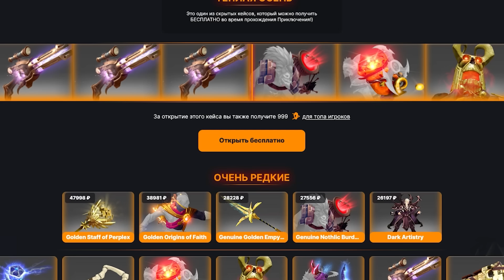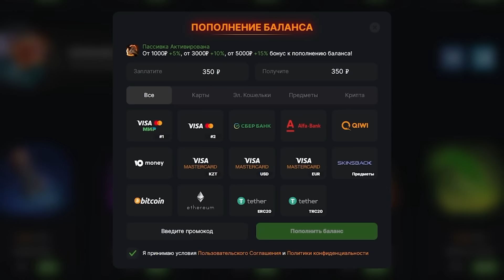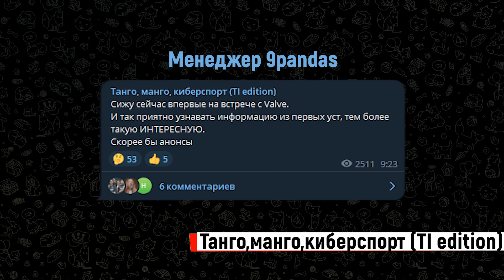4H | ИНТЕРЕСНАЯ ИНФА ОТ ГАБЕНА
4H | ИНТЕРЕСНАЯ ИНФА ОТ ГАБЕНА | Топ моменты дота 2